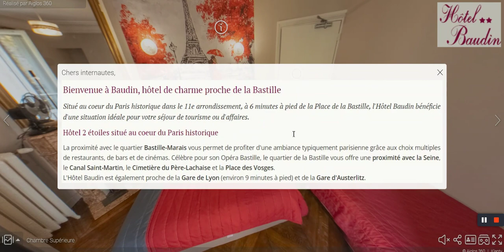Visite virtuelle (par Aymar)